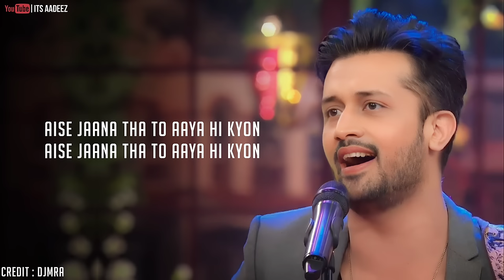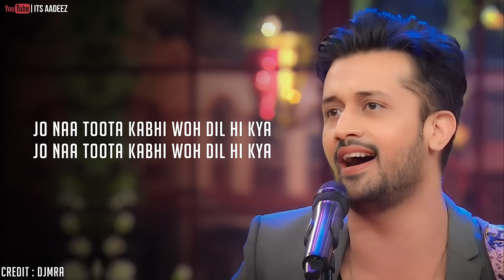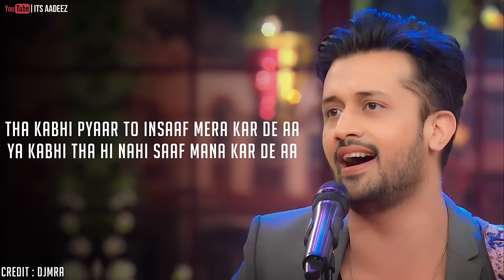O Bedardeya : Atif Aslam Version | Lyrical Video Song | Tu Jhoothi Main Makkaar | Ranbir Kapoor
O Bedardeya : Atif Aslam Version | Lyrical Video Song | Tu Jhoothi Main Makkaar | Ranbir Kapoor Shraddha Kapoor
For More Amazing Videos Of Atif Aslam

All Copyright Reserved Owner.